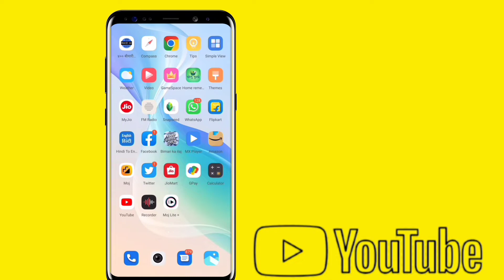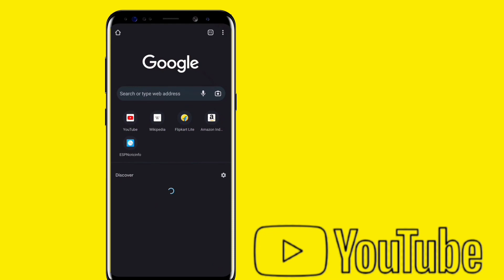Chrome browser history delete kaise kare 2022,How to Delete Google Chrome History in Hindi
laptop me chrome browser ki history kaise delete kare,
chrome browser ki history ek sath kaise delete kare,
chrome browser history delete all,
chrome search history all delete,
chrome search history delete select all,
chrome search history delete select all malayalam,
apne chrome browser ki history kaise delete kare,
chrome browser ka history ek bar mein delete kaise kare,
how to delete google chrome browser search history in bengali,
chrome browser ki history ek bar mein kaise delete kare,
how to delete my browser history on google chrome,
chrome browser ki history delete nahi ho rahi hai,
how to delete chrome browser history in laptop,
how to chrome browser search history delete,
chrome browser ki history kaise delete kar sakte hain,
how to delete your browser history on google chrome,